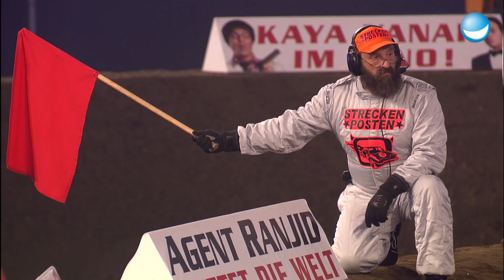Wettrennen der 1900ccm-Klasse | TV total Stock Car Crash Challenge 2012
Wir kommen zur 1900ccm-Klasse der Stock Car Crash Challenge. In der mittleren Klasse gibt es neben einem Koch-Duell zwischen Steffen Henssler und Mario Kotaska auch zum Auftritt einer echten Schalke-Legende, Gerald Asamoah!

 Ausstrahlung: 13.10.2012